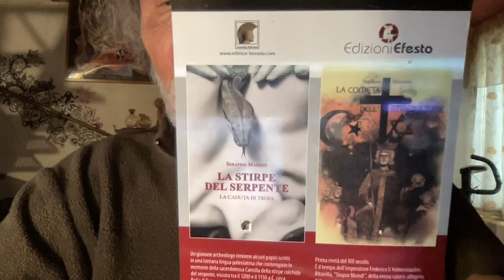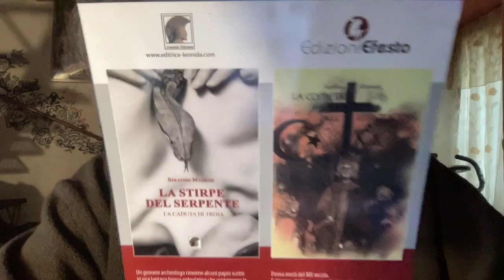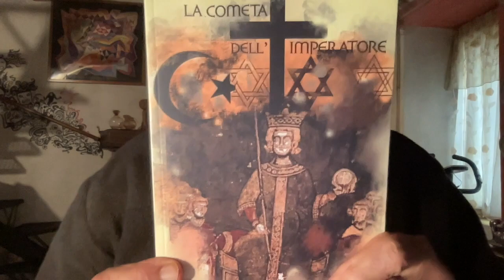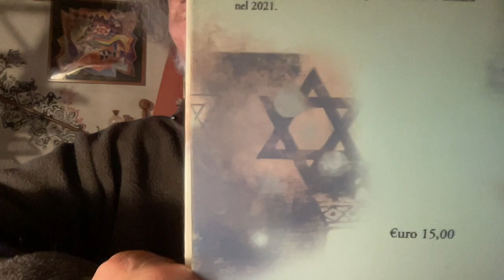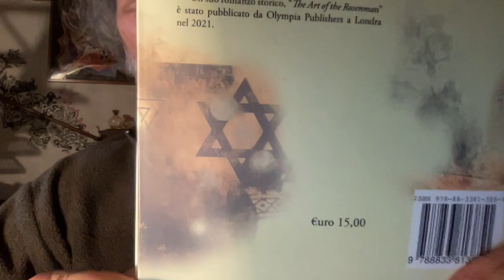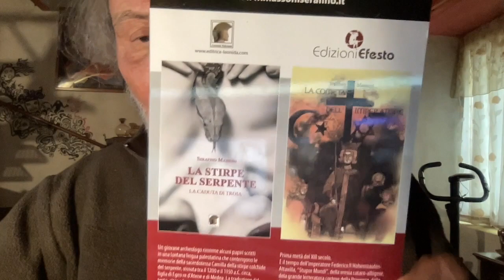Carlo Rovelli minacciato di morte per le sue posizioni sulla Ukraina